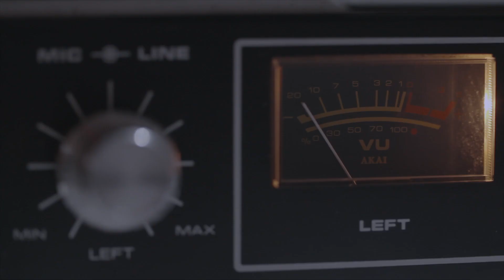(z)Dolny Śląsk | odc. 12: Alicja Gajda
"(z)Dolny Śląsk", to projekt stworzony przez duet instruktorów Autorskiego Studia Piosenki, realizowany z młodymi i zdolnymi dziećmi i młodzieżą z Dolnego Śląska. Występom na scenach różnych Ośrodków Kultury i akustycznym aranżacjom bardziej i mniej znanych piosenek, towarzyszy seria rozmów z uczestnikami projektu. "KRÓTKI WYWIAD (z)" znajdziecie na naszym kanale YT, zapraszamy!

Nagranie zrealizowano w Centrum Kultury w Pieszycach.